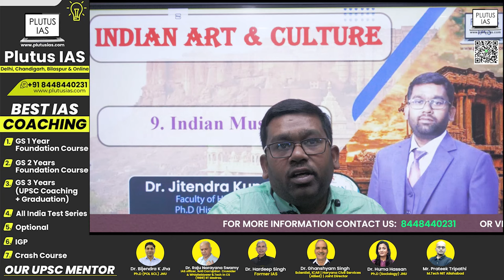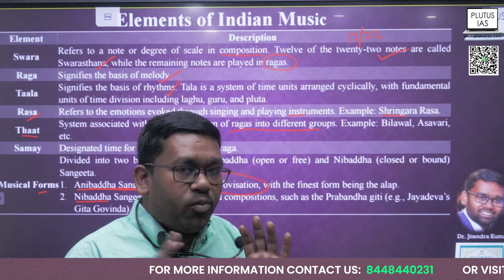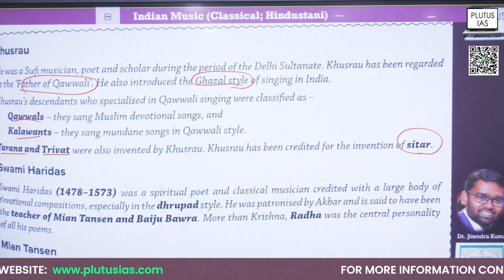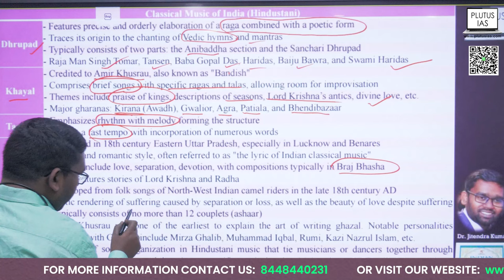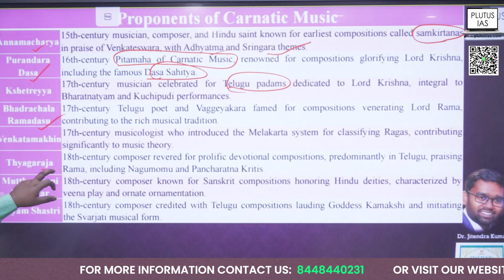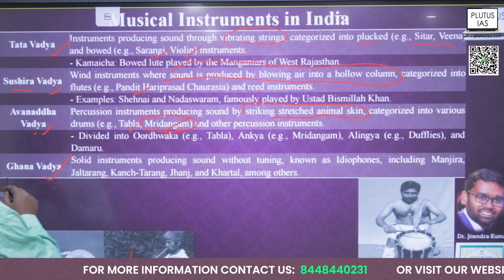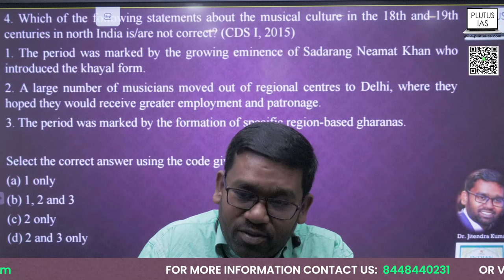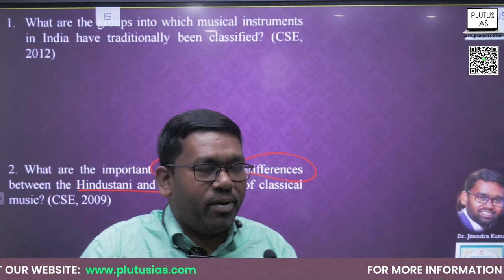Indian Art & Culture | UPSC Prelims GS Paper 1 | Indian Music Plutus IAS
Welcome to Plutus IAS, your ultimate destination for UPSC Prelims GS Paper 1 preparation! In this video, esteemed faculty Dr. Jitendra Kumar delves into the captivating realm of Indian Music, a quintessential aspect of Indian Art & Culture. From the classical melodies of Hindustani and Carnatic music to the regional folk tunes echoing the cultural diversity of India, Dr. Kumar expertly navigates through the intricacies and nuances of this rich musical tradition. Join us on this enlightening journey as we uncover the rhythms, melodies, and intricacies that define Indian Music, ensuring you're thoroughly prepared for your UPSC Prelims. Don't miss out on this insightful exploration!

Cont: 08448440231